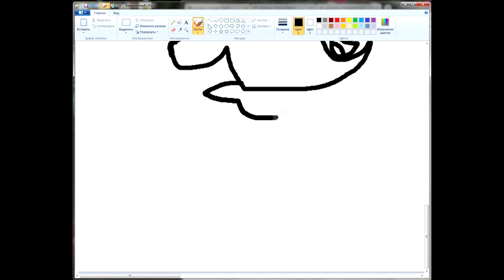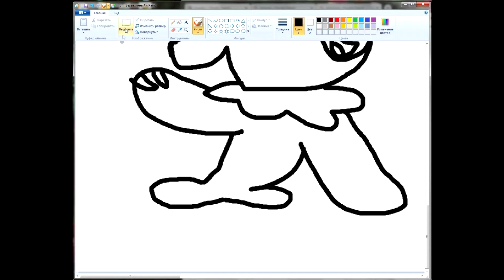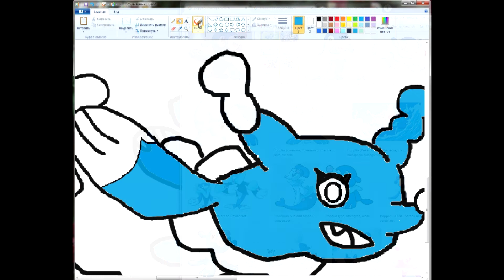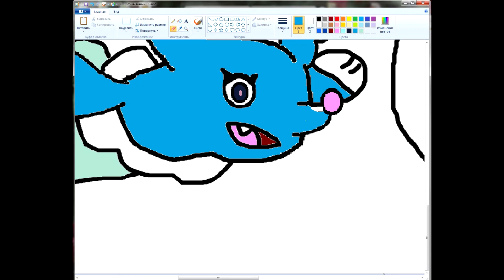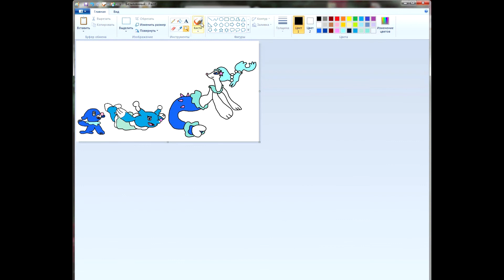Pokemon Evolution Water type easy Seal Popplio Brionne Primarina Paint